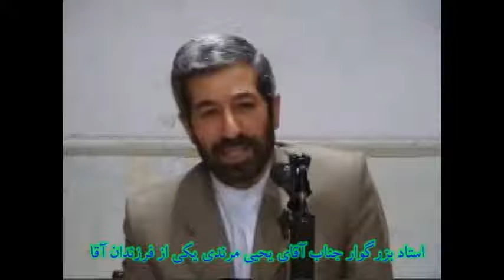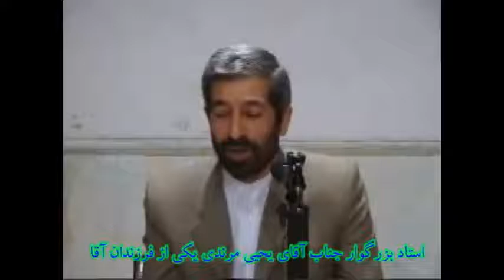Mirza Ali Akbar Marandi, Mirza Ali Ékbér Méréndi میرزاعلی اکبر مرندی